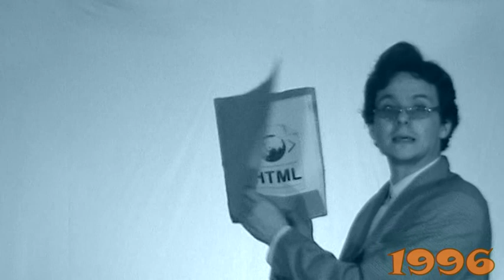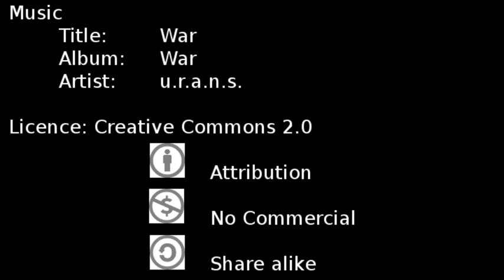Browser Wars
Breve cronistoiria lacunosa e incompleta dei principali (e anche di quelli semisconosciuti) browsers.
Mi è già stato fatto notare che la pronuncia di "dial" è completamente sbagliata.

Personaggi e interpreti:
Nexus: Aladino
Line Mode Browser: Aladino
Lynx: Aladino
Mosaic: Aladino
Netscape Navigator: Aladino
Internet Explorer: Aladino
Opera: Aladino
Dipartimento di Giustizia: Aladino
Mozilla: Aladino
Web Server: Aladino
Konqueror: Aladino
Mozilla Firefox: Aladino
IceWeasel: Aladino
Safari: Aladino
SeaMonkey: Aladino
Google Chrome: Aladino

Music
Title: War
Album: War
Artist: u.r.a.n.s.